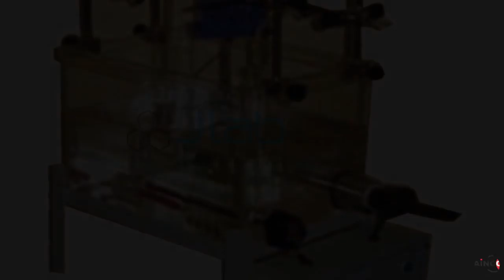Four Unit Organ Bath